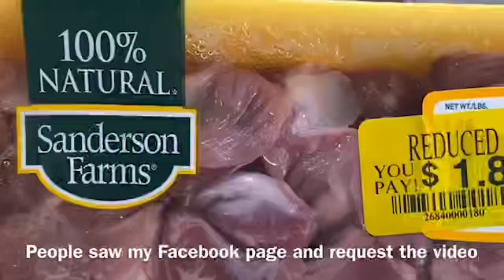የመቋደሻ ወጥ አሰራር yemekuadesha wet aserar gizzards wot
1 ኪሎ የሚሆን ምቋደሻ
1 ኩባያ ቪኔገር (አቼቶ)
2 ኩባያ የበሰለ ሽንኩርት (3 ኩባያ ያልበሰለ
1/2 ኩባያ ዘይት
3 ይሾርባ ማንኪያ በርበሬ
1 የሾርባ ማንኪያ የተከትፈ ነጭ ሽንኩርትና ዝንጅብል
1 የሾርባ ማንኪያ ማጂ
1 የሻይ ማንኪያ ጨው
1 የሾርባ ማንኪያ ቅቤ
1 የሾርባ ማንኪያ የቲማቲም ድልህ
1/2 የሻይ ማንኪያ ኮረሪማ (መከለሻ)